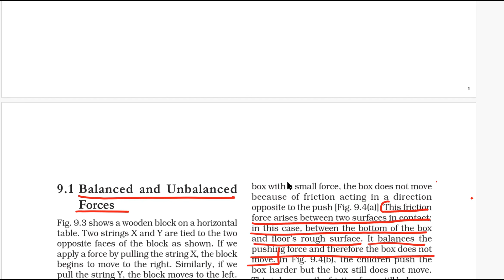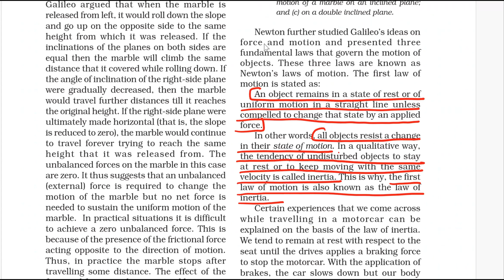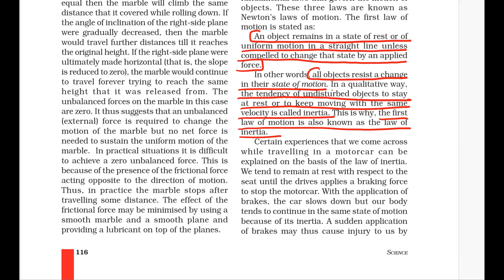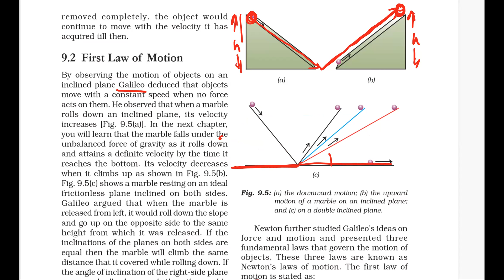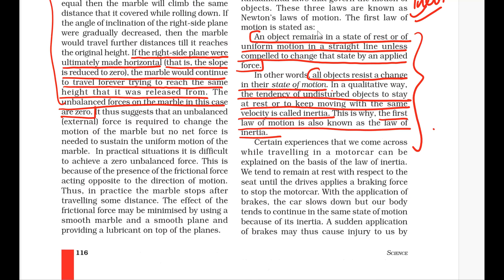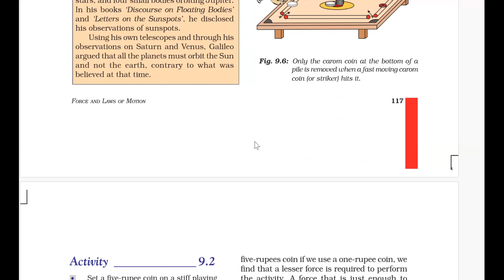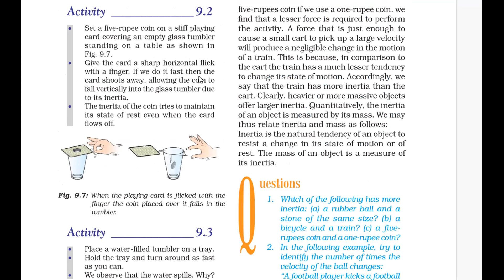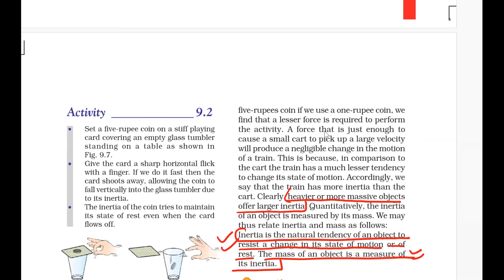Ch-9 Force and Laws of motion (part 2) Class IX CBSE NCERT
In this video I am going to discuss balanced and unbalanced force , newtons first law of motion,galileo's experiment , inertia and types of inertial with examples with ncert book activities.

This video is uploaded by
Alpha Academy, Udaipur
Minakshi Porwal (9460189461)